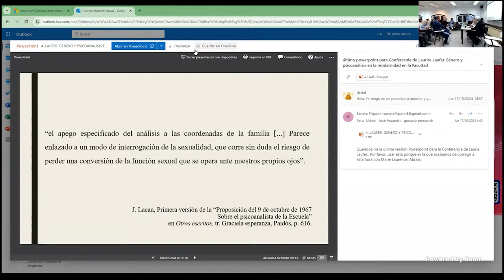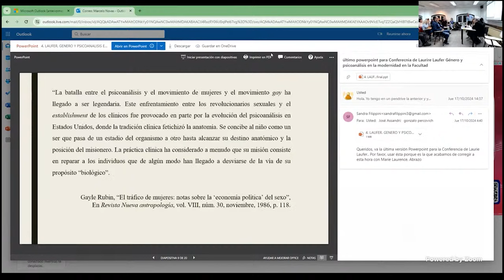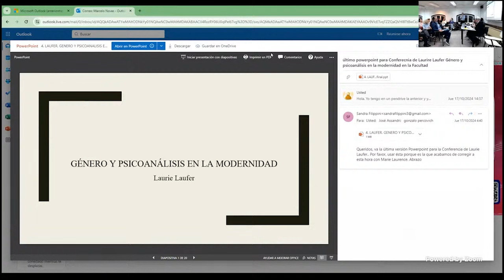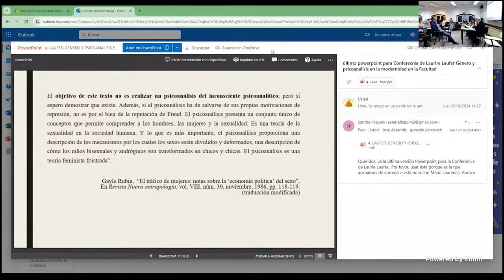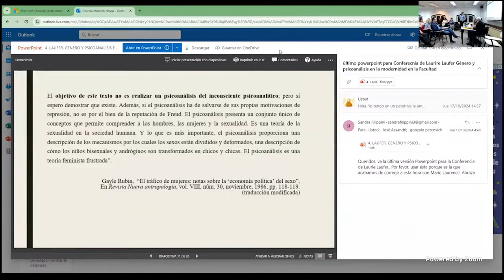Conferencia: Género y psicoanálisis en la modernidad. Laurie Laufer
La conferencia "Género y psicoanálisis en la modernidad", a cargo de Laurie Laufer (Francia), tuvo lugar el jueves 17 Octubre, a las 19:30 horas en el Salón 9 de la Facultad de Psicología de la Udelar (Tristán Narvaja 1674 - Montevideo).

Laurie Laufer ejerce el psicoanálisis y es profesora en el departamento de Estudios Psicoanalíticos de la UFR Institut des Humanités Sciences et Sociétés (IHSS) en la Universidad Paris Cité. Es directora del Institut des Humanités Sciences et Sociétés de la UFR. Autora de varios artículos sobre las cuestiones de normas, psicoanálisis y género, y sobre el psicoanálisis y la literatura. Codirige la obra Foucault et la psychanalyse (Hermann, 2015) y, con Florence Rochefort, ¿Qué es el género? (Icaria, 2016). Compiladora de Cartas a Lacan (Agálmata, 2020) y, con Sandra Boehringer, de Après Les Aveux de la chair. Généalogie du sujet chez Michel Foucault (Epel, 2020). Autora de Susurros del arte al psicoanálisis (Agálmata, 2022), Por un psicoanálisis emancipado. Reanudar la subversión (Escolios, 2023) y, con Serge Hefez, Questions de genre, (Ithaque, 2022). Codirige actualmente, con Sandra Boehringer, la traducción al francés de Gay Shame (Epel, a publicarse en 2024) editado por David Halperin y Valérie Traub.